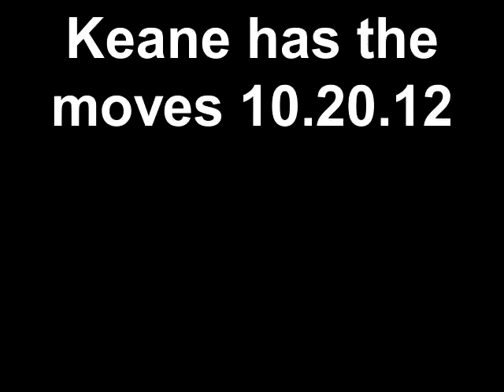Keane has the moves 10.20.12